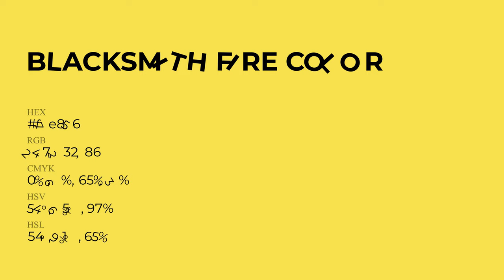Blacksmith Fire color f7e856 hex Cool Green color f7e856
What color is Blacksmith Fire ? f7e856 hex, Cool Green color f7e856

Hex f7e856 Color Code is also known as Blacksmith Fire color